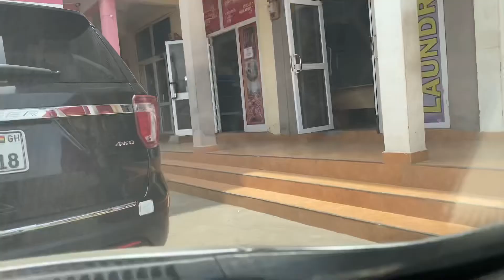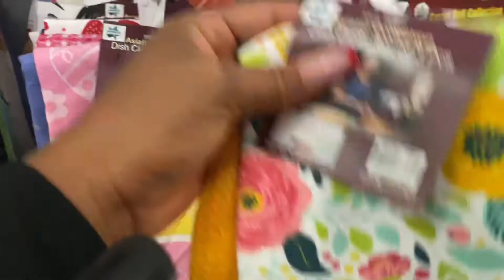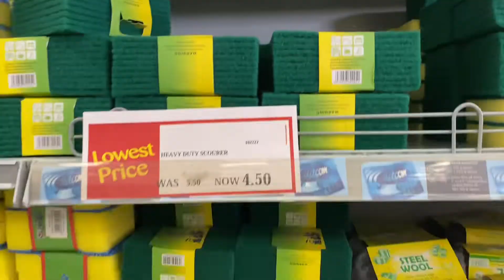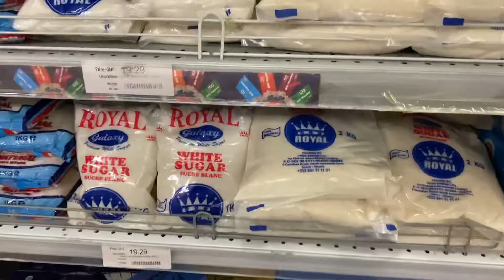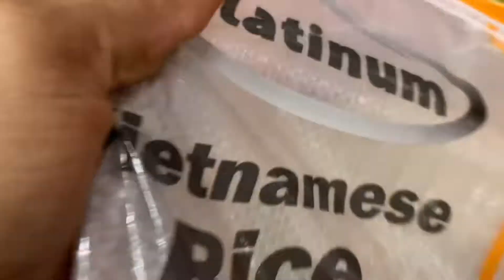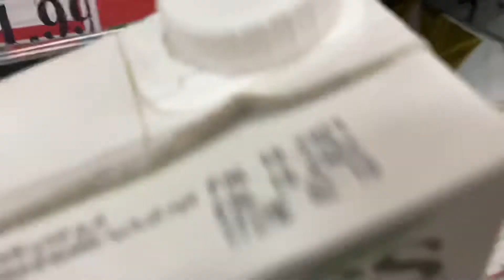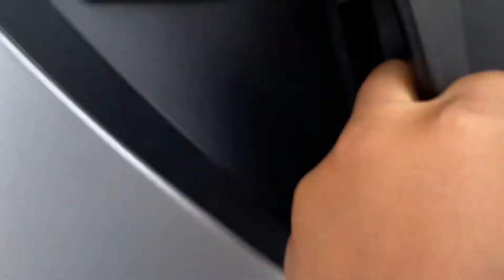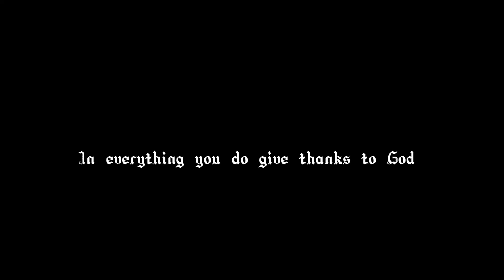Ghana vlog |Grocery shopping|laundromat|Buying a new carpet for the living room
Grocery shopping and dropping off dirty laundry at the laundromat,excited on buying a new carpet for the living room vlog

Filming gear:iPhone

Hi Jessy’s squad,I hope you enjoy all the content je vous aime bien 🥰